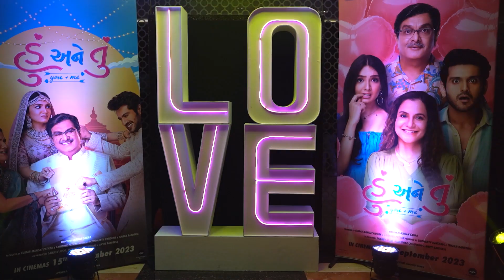Hu Ane Tu - Mumbai Premier | In Cinemas Now